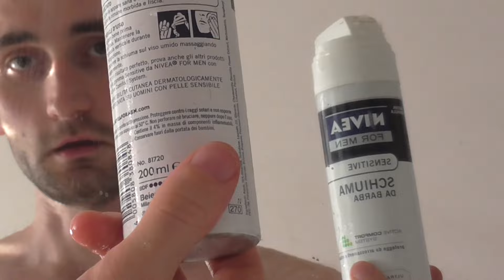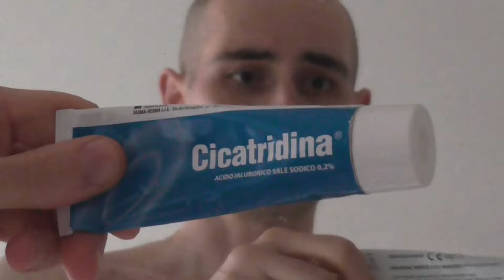Progetto RASATURA - BARBIERE ASMR e MASSAGGIO VISO con CREMA